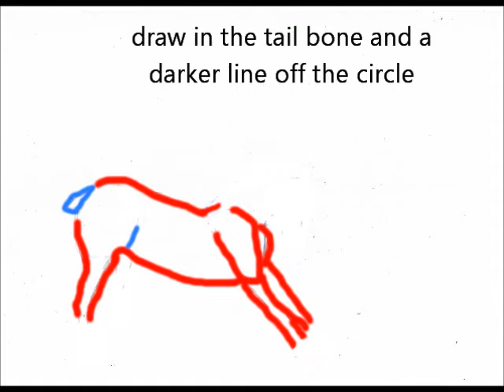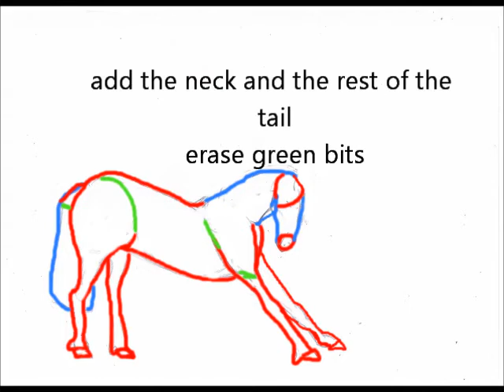how to draw a friesian- bowing friesian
please comment if you found this tutorial hard, easy or medium.
I use faber-castell coloured pencils and sketching pencils, I also use pixlr online for the guidelines of the tutorial and I use windows movie maker to put the video together.
deviantART- whenwolveshowl
dragoart-whenwolveshowl
this tutorial is made for my friend
deviantART- eriathewolf